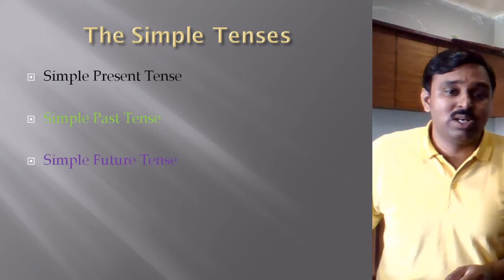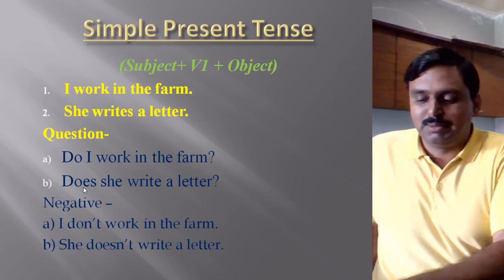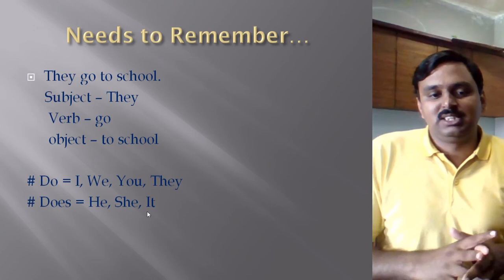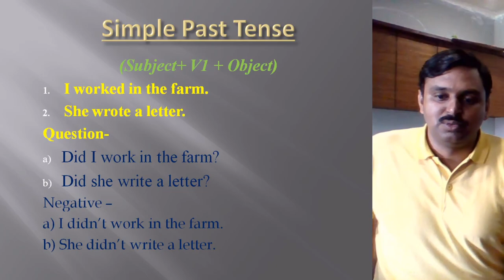Ahirani ma English video 4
The simple explanation of Simple Tense